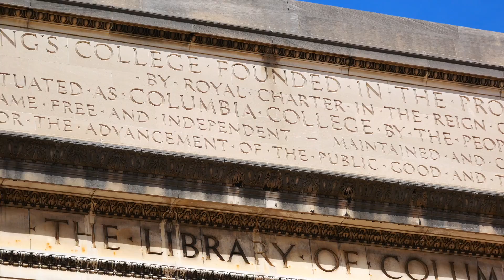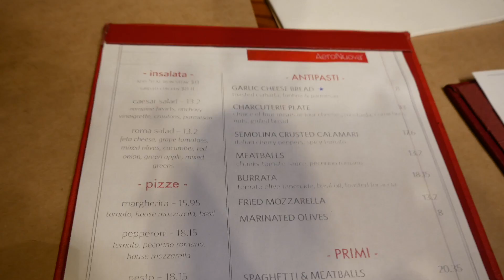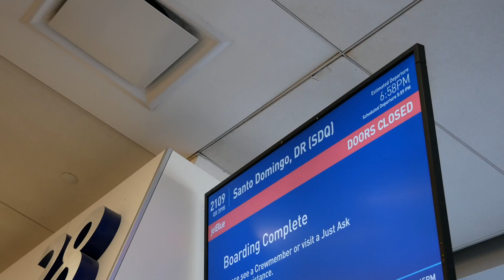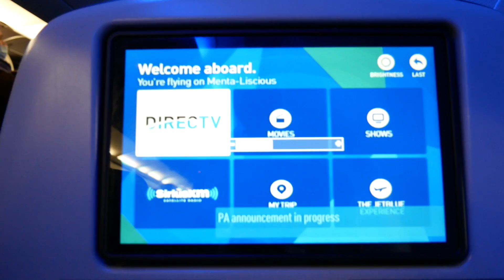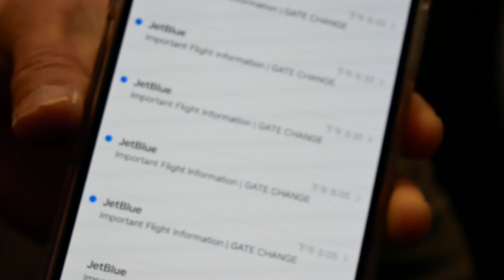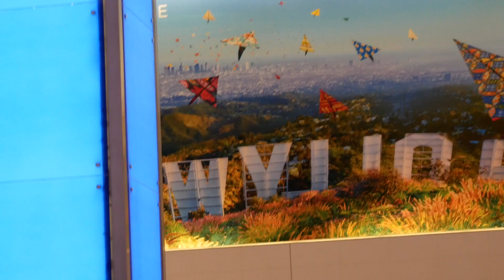Hailing In Columbia University!!!